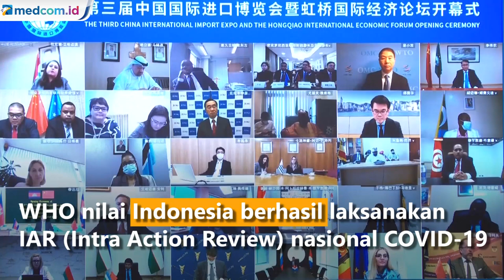Dinilai Sukses Tangani COVID-19, Menkes Terawan Diundang WHO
Organisasi Kesehatan Dunia (WHO) menilai Indonesia berhasil dalam melaksanakan IAR (Intra Action Review) nasional COVID-19. WHO mengundang Menteri Kesehatan Terawan Agus Putranto dalam konferensi pers virtual tentang penangananan virus Corona COVID-19.

WHO meminta Indonesia untuk berbagi pengalaman menangani wabah COVID-19 di Indonesia. Dalam undangan tersebut, Menkes Terawan disebut akan berdiskusi langsung dengan petinggi WHO Dr Tedros Adhanom Ghebreyesus dan menteri kesehatan dari negara lainnya.